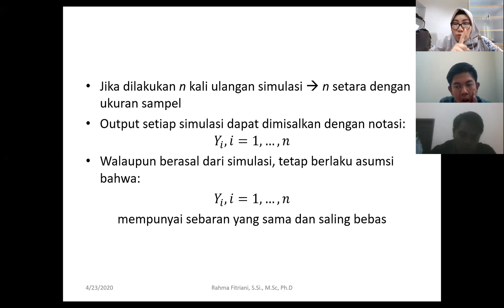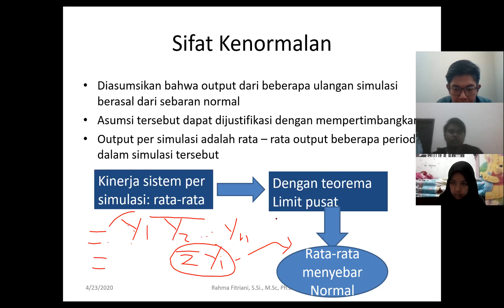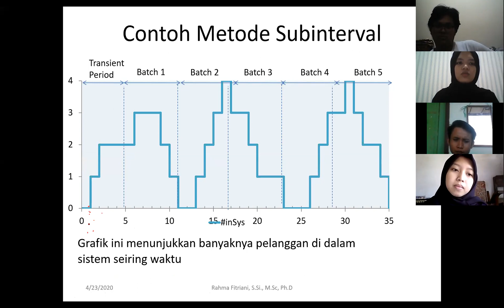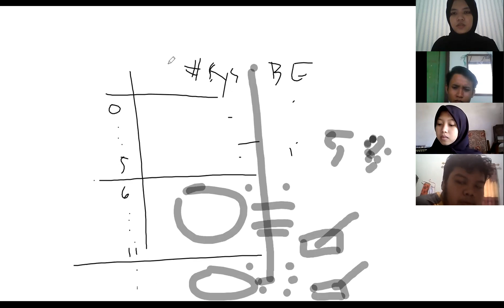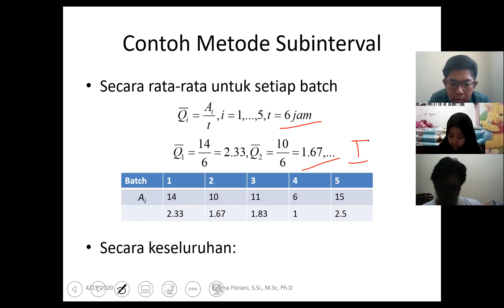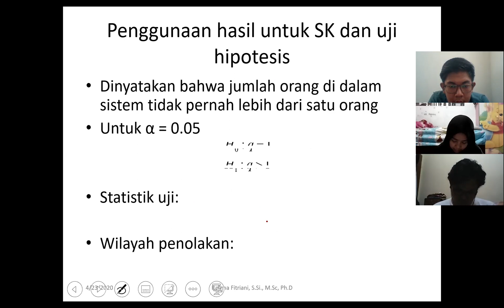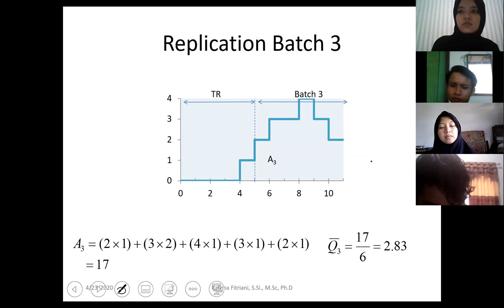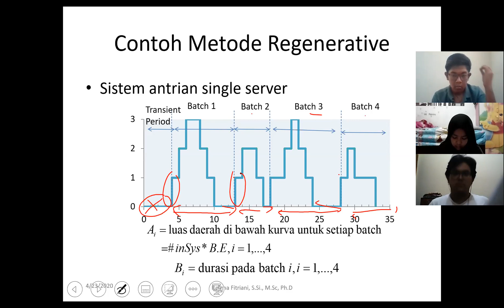Statistical Properties 1